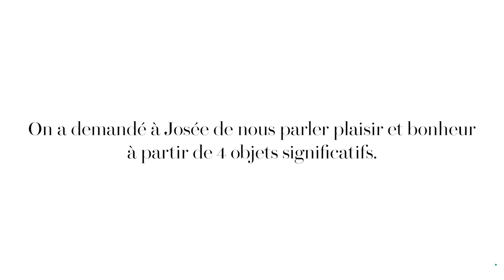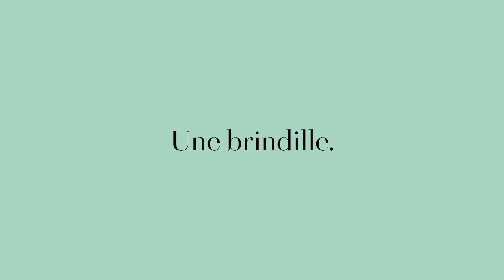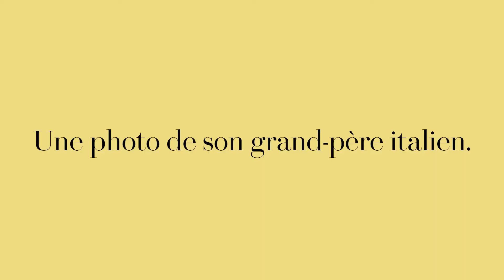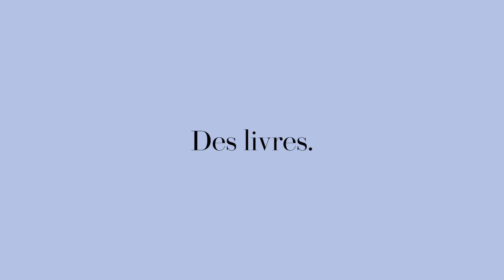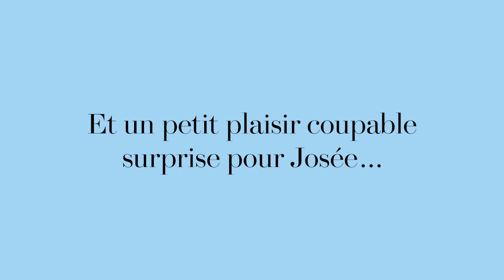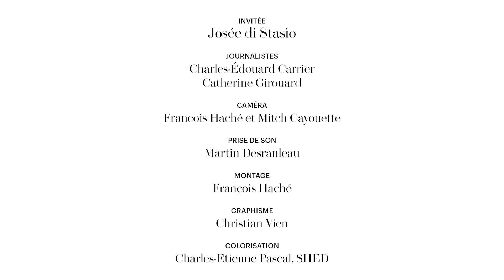Le plaisir selon Josée di Stasio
Au moment où la pandémie nous oblige à en redessiner les contours, l'animatrice Josée di Stasio discute du plaisir et du bonheur à partir de quatre objets significatifs pour elle. La vidéo a été réalisée par l’équipe des Publications spéciales du «Devoir», qui lui a d'ailleurs réservé une petite surprise.